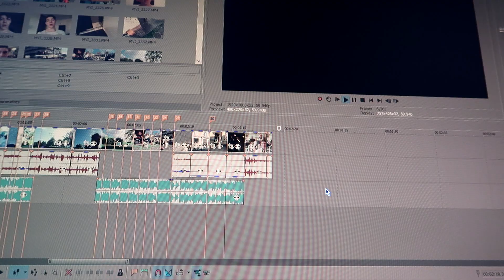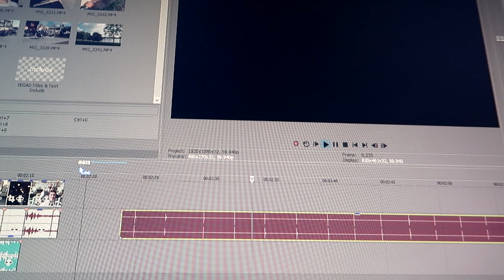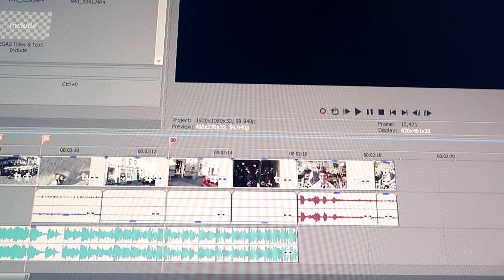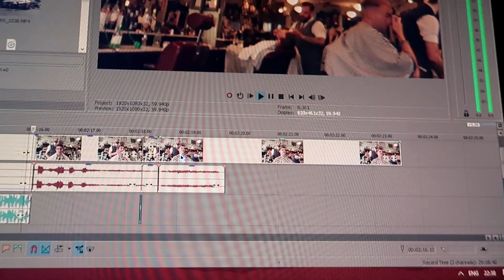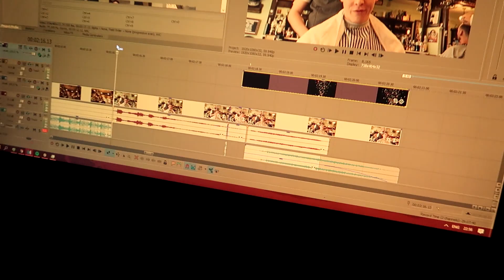Tricks of the trade